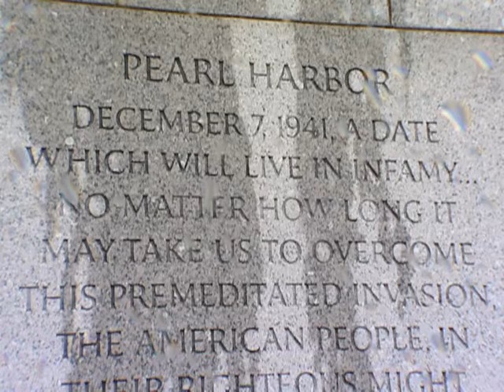Oklahoma Honor Flight 2010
The inaugural WWII Veterans Honor Flight.  These hero's saw their memorial in Washington D.C. for the first time.